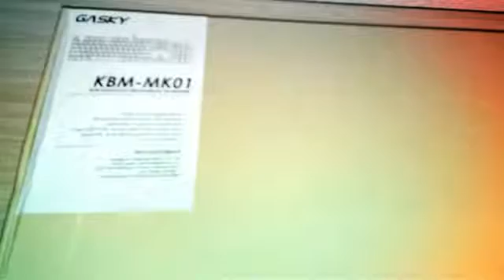Teclado Gasky (Created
por 69,99€